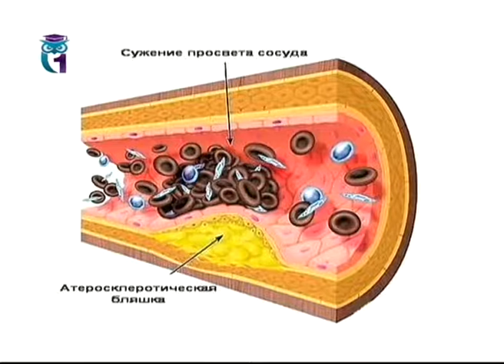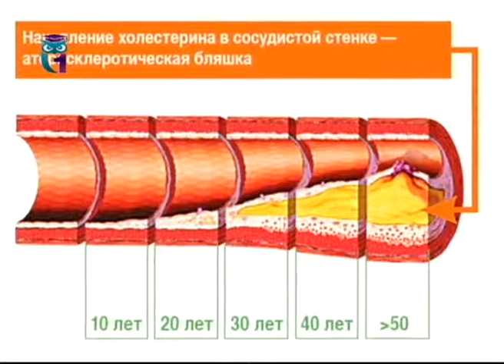Ишемическая болезнь сердца. Здоровье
Передача "Объять необъятное" (№ 25). Эфир 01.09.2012. Ведет передачу Оксана Драпкина. Медицинская ТелеАкадемия. Первый образовательный канал. Другие передачи "Объять необъятное" смотрите на